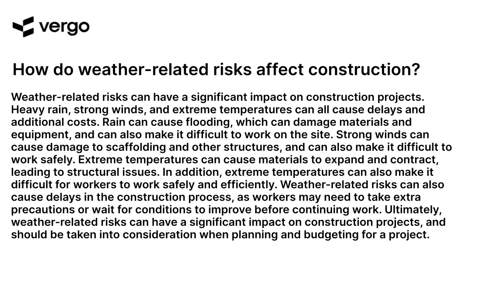Weather Risks in Construction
Construction projects can be affected by a variety of weather-related risks, from extreme temperatures to heavy rain and snow. Learn how to identify and mitigate these risks to ensure your construction project is completed on time and on budget. Get tips and advice from industry experts on how to plan for and manage weather-related risks in construction.